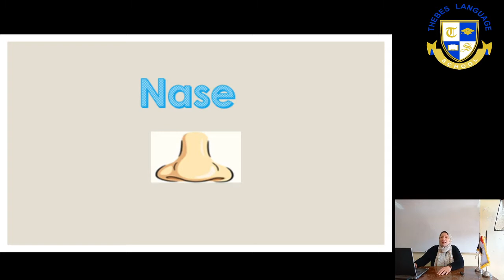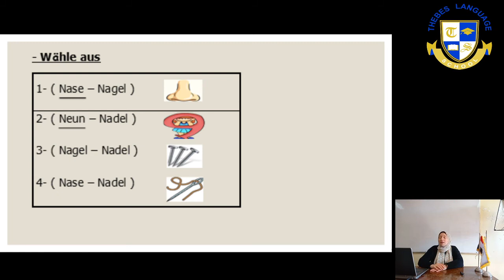German primary one N